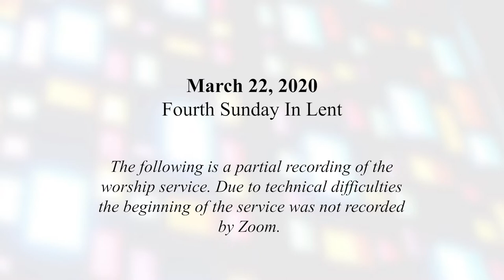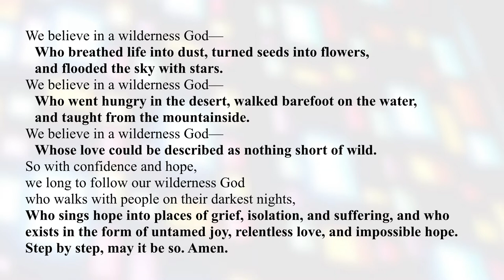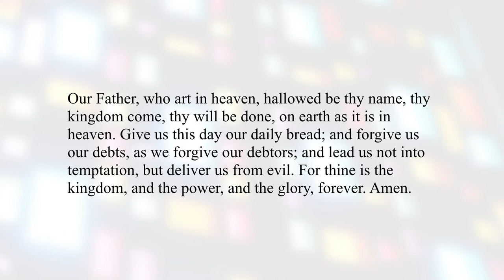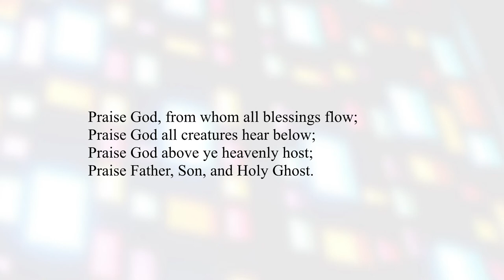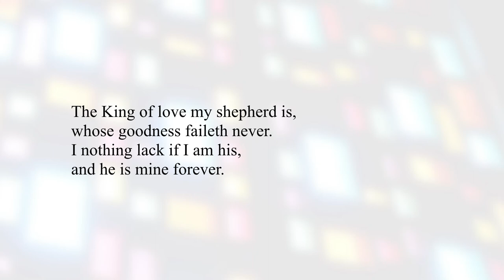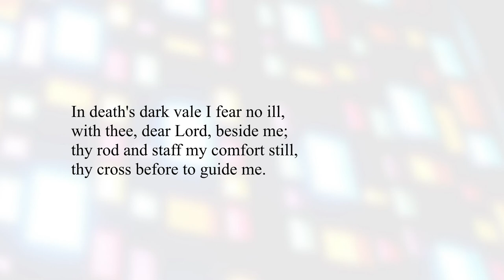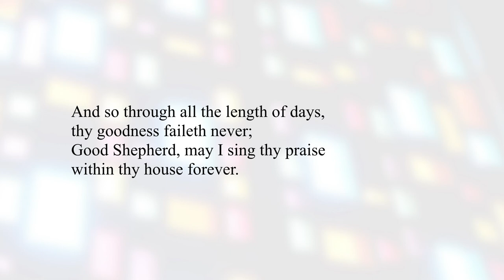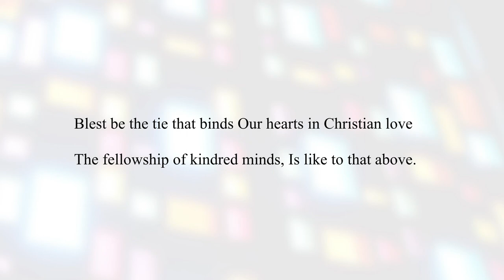St. Andrews Presbyterian Church Worship (March 22, 2020)